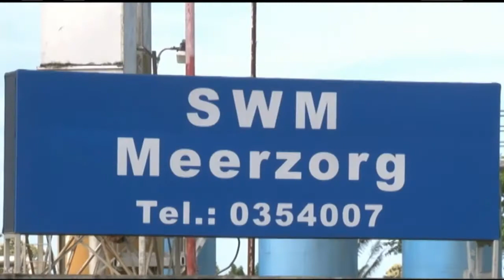07 09 2017 Commewijne krijgt SWM Incassokantoor